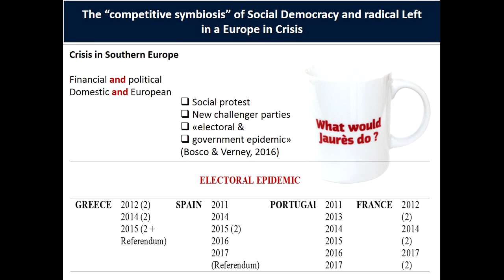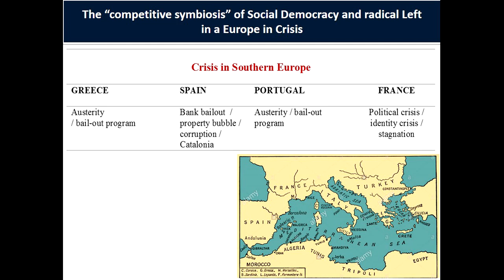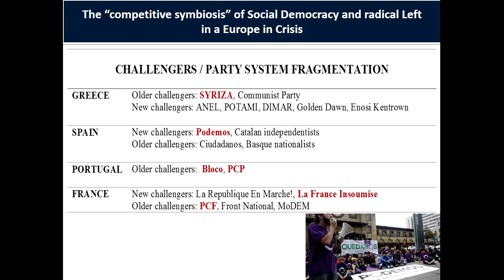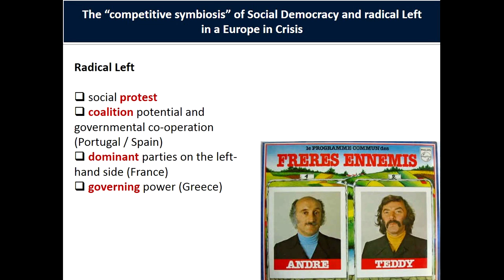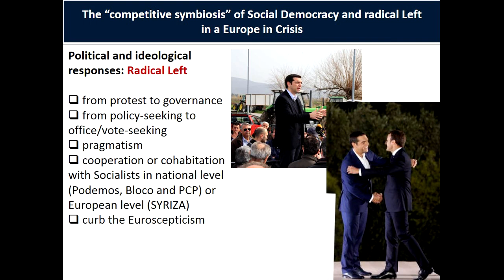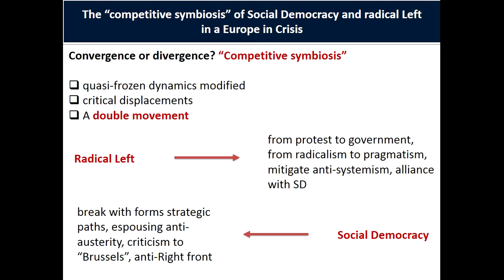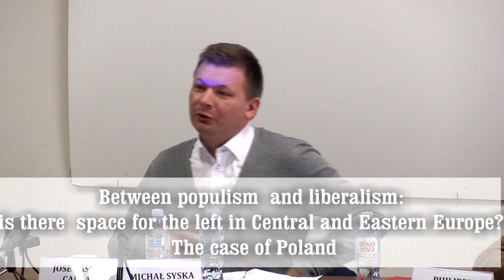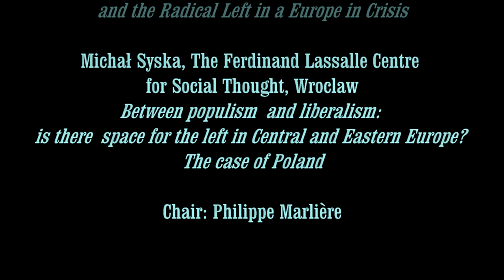The Left, 3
The Left
SESSION 3

ALTERNATIVES TO THE THIRD WAY
BEFORE AND AFTER 2008

José  Castro Caldas, Coimbra University
Economic and financial integration:
theory, practice and experience in the EU periphery

Ioannis Balampanidis and Katerina Labrinou, Panteion University (Link to Athens, Greece)
The “Competitive Symbiosis” of Social Democracy
and the Radical Left in a Europe in Crisis

Michał Syska, The Ferdinand Lassalle Centre for Social Thought, Wroclaw
Between populism  and liberalism:
is there  space for the left in Central and Eastern Europe?
The case of Poland

Chair: Philippe Marlière